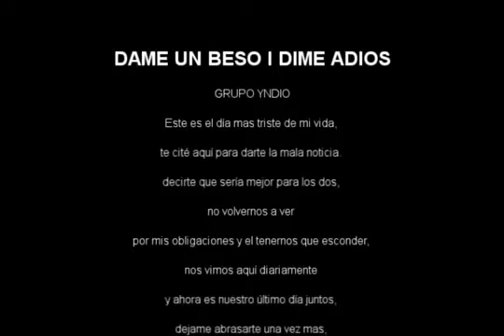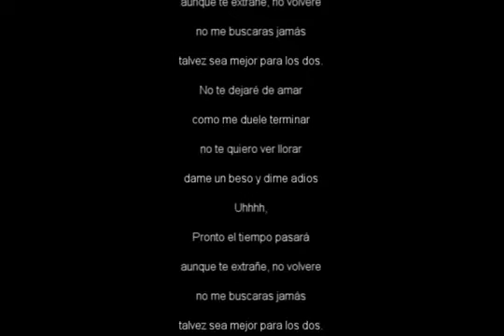Dame un beso y dime adiós yndio